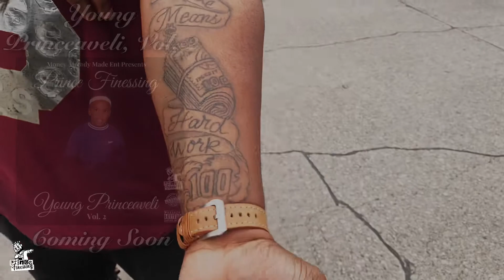Prince Finessing - In Case You Forgot (Official Video) [Prod. By Kj Beatz]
Aint dropped in a minute!! So I had to let y'all know I still got it... IN CASE YOU FORGOT! And this is another single off of Young Princeaveli, Vol. 2. So Lmk if it's HotOrNot!! 🥵💪🏾👑💯🔥

Prince Finessing's 3rd Album and his most versatile yet!! From Grimy to Poetic! From Hardcore to Melodic! From Hip-Hop to R&B. There are songs for everybody on the album. Go through all 20 tracks and lmk which is your favorite!! Prince Finessing YoungPrinceaveliVol1 MoneyAlreadyMadeEnt NewMusic Dallas Houston Texas Southside Rap Repost 💪🏾💪🏾👑👑💦💦🌊🌊🔥🔥💯💯
If you rock wit it then show some love and share and repost it!!!

Label: Money Already Made Ent